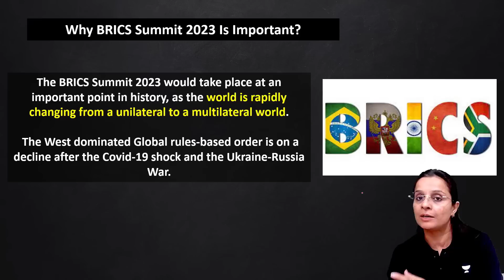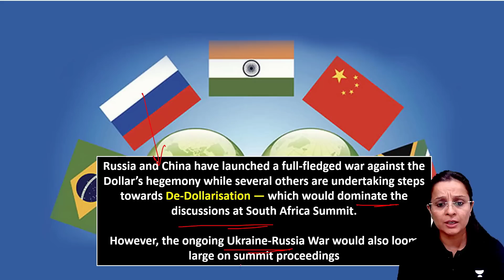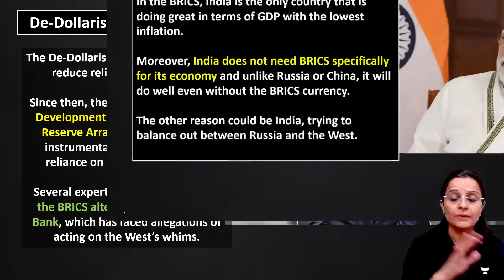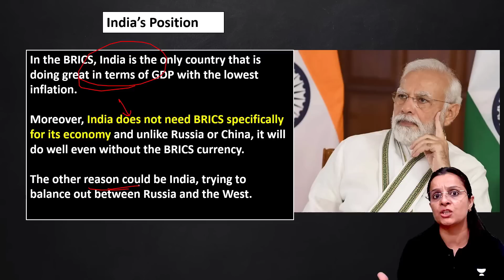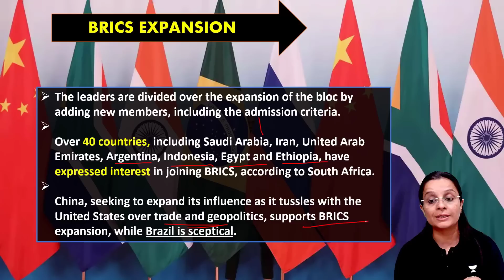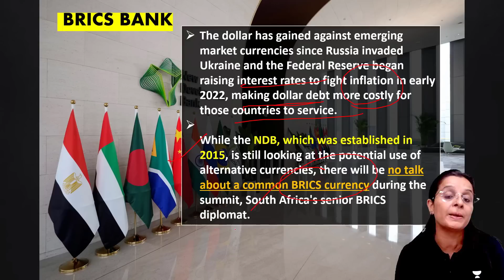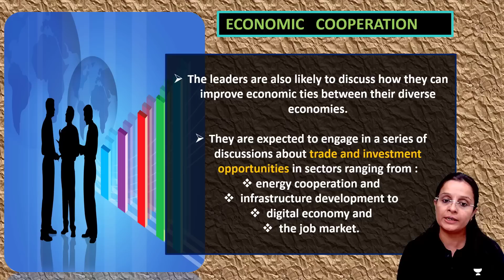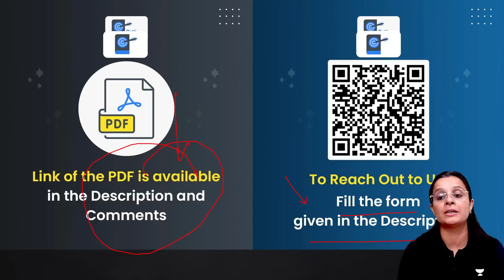BRICS summit 2023 agenda: What major issues will likely be discussed? Nidhi Dhaka | Pathfinder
The leaders are also likely to discuss how they can improve economic ties between their diverse economies. They are expected to engage in a series of discussions about trade and investment opportunities in sectors ranging from energy cooperation and infrastructure development to digital economy and the job market

"Nidhi Dhaka and more top educators are teaching live on Unacademy.
Call Pathfinder's team on  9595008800 and take your Preparations to the next level.

Pathfinder Pass for UPSC CSE - 24 Months - Complete Access

Unacademy Learner App Benefits:

1. Learn from your favourite teacher
2. Dedicated DOUBT sessions
3. One Subscription, Unlimited Access
4. Real-time interaction with Teachers
5. You can ask doubts in a live class
6. Limited students
7. Download the videos & watch offline